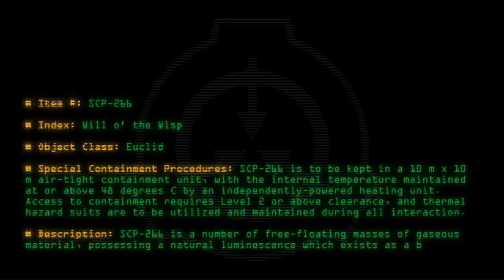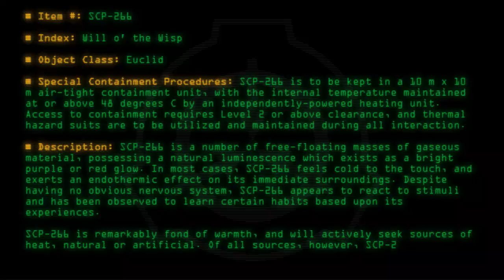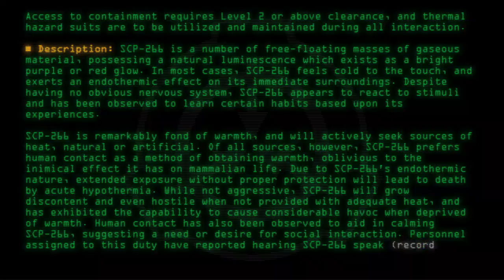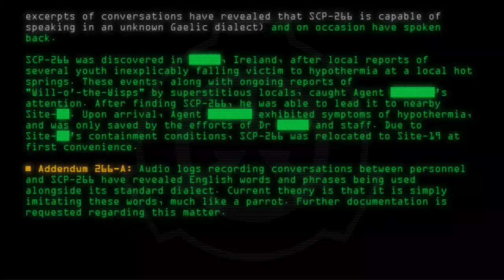SCP-266 - Will o' the Wisp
Code: SCP-266
Title: Will o' the Wisp
Rating: +52
Wordcount: 917
Last Edit: 28 Dec 2019 13:24
Revision: 13